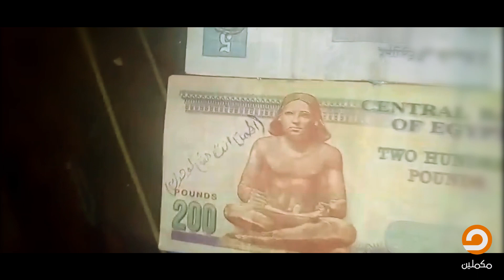معتز مطر ومحمد ناصر يعلنونها مدوية